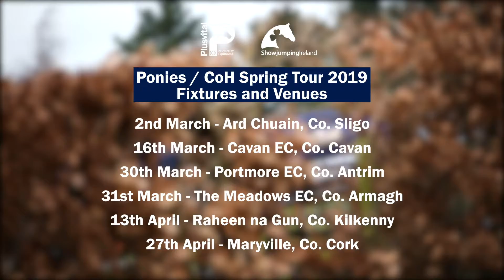Plusvital Back On Board For 2019 Pony And COH Spring Tour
Showjumping Ireland is delighted to announce that Plusvital will once again be sponsoring the Pony and Children On Horses Spring Tour for 2019.